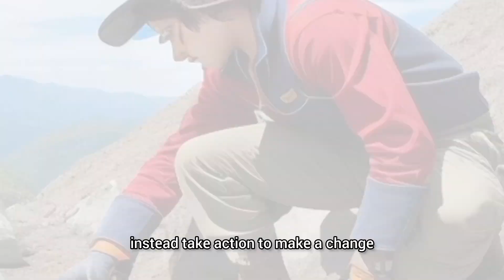The Wise Man Jokes Story | Moral Story About Complaining | Eye Opening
"Discover a hilarious twist on wisdom with 'The Wise Man Joke.' Get ready for laughter as this classic joke showcases the cleverness of a wise man's response. A delightful and witty tale that will leave you chuckling!"

Searchable Keyword Tags:
- Wise Man Joke
- Humorous Wisdom
- Clever Response
- Classic Joke
- Laughter and Wit
- Funny Anecdote
- Chuckle-worthy Tale
- wise man and the joke
- joke
- wise man joke
- wise man joke story
- wise man’s joke
- a wise man's joke
- the wise man’s joke
- a wise man's jokes
- short story joke of a wise man
- joke of the wise man short story
- clean jokes
- inspiring short story of the wise man joke
- wise man
- dad jokes
- wise mans jokes story
- the wise man
- joking wise man story
- funny jokes
- short jokes
- wise man story
- a wise man story
- story of wise man
- the wise man story
- wise man
- wise man song
- man
- foolish man
- wise man Sidhu Moose Wala
- the wise man
- wise man song Sidhu Moose Wala
- new song wise man
- wais man
- wise man song Sidhu
- wise man Jashan Brar
- the wise man and foolish man
- wise man Sidhu Moose Wala song
- the foolish man
- the wise man and the foolish man
- wiseman
- 3 wisemen
- wiseman song
- wiseman live
- wiseman video
- wisemen
- waisman
- wiseman video song
- Don Carlos wiseman
- 3 wisemen
- wiseman Jashan Brar
- quotes
- quotes about life
- wise quotes
- life quotes
- motivational quotes
- inspirational quotes
- wisdom quotes
- English quotes
- quotes channel
- best quotes
- love quotes
- deep quotes
- quotes and aphorisms about man
- Thomas Shelby quotes
- Albert Einstein quotes
- quotes from Agatha Christie about man
- philosophy quotes
- inspirational
- inspirational story
- inspirational stories
- stories
- inspiration
- moral stories
- inspirational short story
- motivational stories
- wise man
- inspirational moral stories for adults
- inspirational short stories with moral
- inspirational short stories about life
- the wise man
- story of a wise man Ratan Tata inspirational story
- motivational video
- best motivational video
- motivational
- motivational speech
- inspirational video
- motivational speech 2023
- motivational videos
- Zid motivational video

Related Videos Titles:
A wise Man's jokes - Short Moral Story about Complaining. Eye opening!

Wise Man's jokes - Moral Story